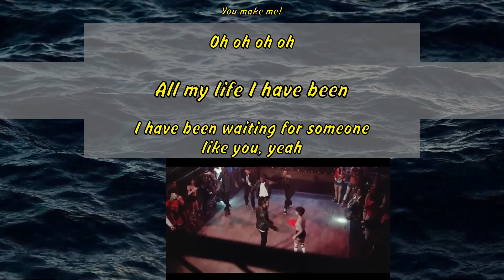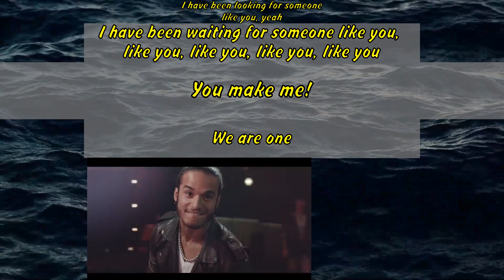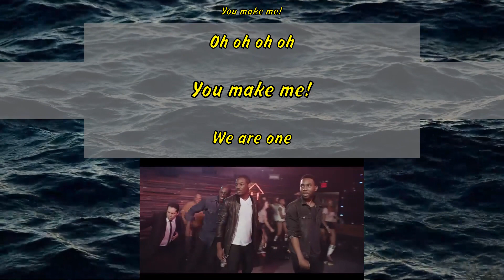Avicii - You Make Me